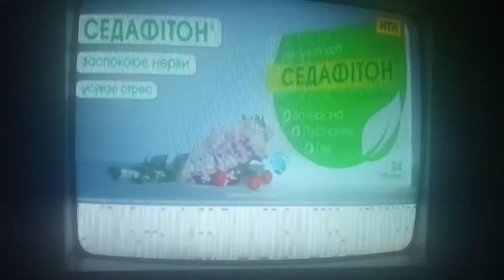НТН - фрагмент рекламного блока (19.11.2021)